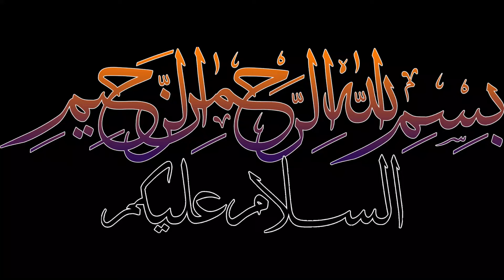Keri ka sharbat | Aam Panna | Raw Mango Drink Recipe | MeMe's Kitchen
Today's Recipe is Keri ka sharbat or Aam Panna. A tasty raw mango drink recipe, best for digestion .  You can make it and store in refrigerator. Hop you like it.

Ingredients
Raw mangoes ( 1 kg +1/2 pao)

Raw mango juice recipe
Aam panna
Keri ka sharbat
How to make mango juice at home
Mango recipes
Homemade juice recipe